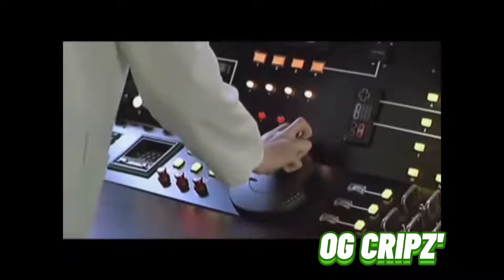Nag apply si boyboy ubra 😂